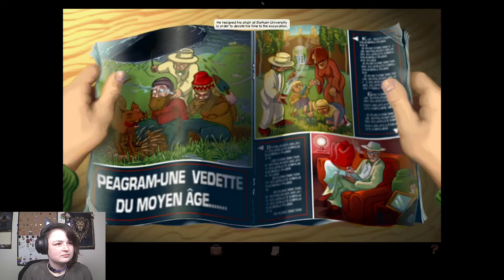Off To Ireland!! - Broken Sword: Shadow Of The Templars Ep 5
Wonder if we will find clues or will just get drunk